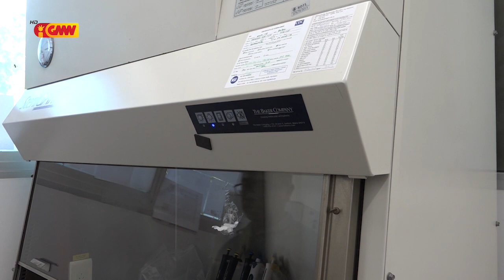Sidadaun ne'ebe deteta Pozitivu ba COVID-19 laiha Sintomas